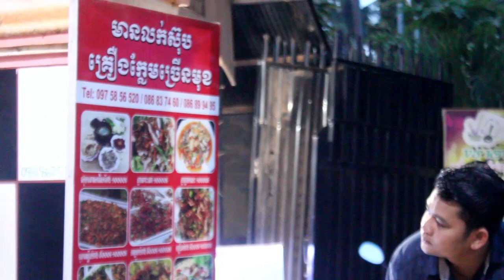Friends visit Sunday/មិត្តមកលេងថ្ងៃអាទិត្យ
►Friends visit Sunday
►សូមអរគុណដែលមិនស្អប់ខ្ពេីមអ្នកក្រ Thank you for not hating the poor
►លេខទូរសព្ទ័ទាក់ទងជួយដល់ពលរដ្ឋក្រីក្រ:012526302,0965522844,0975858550